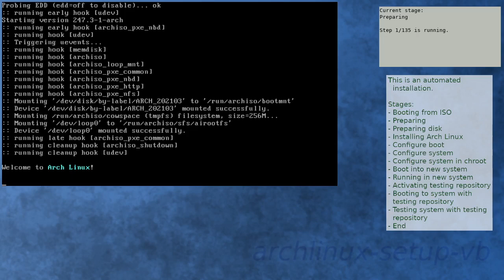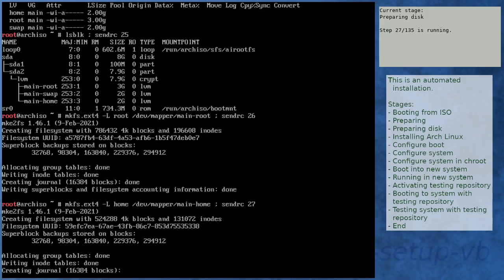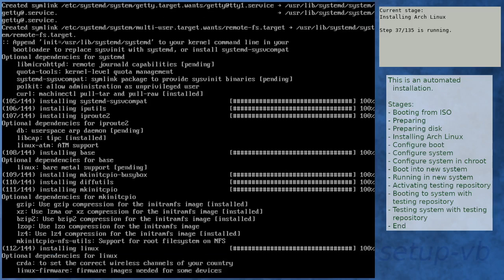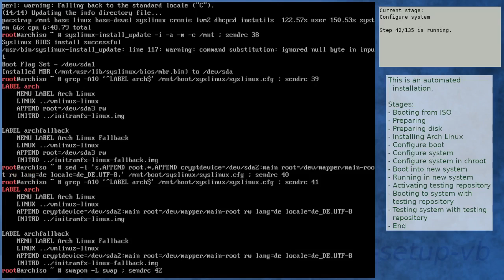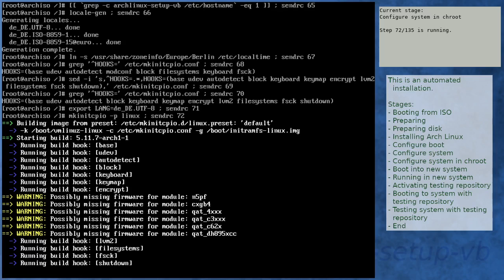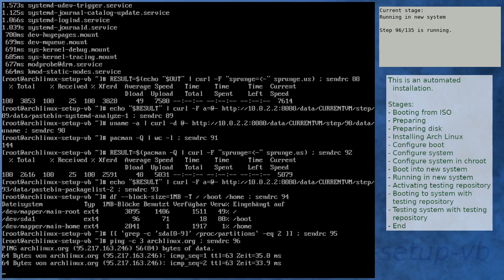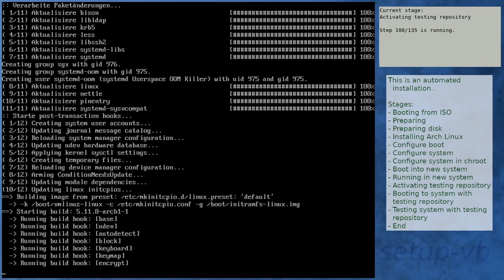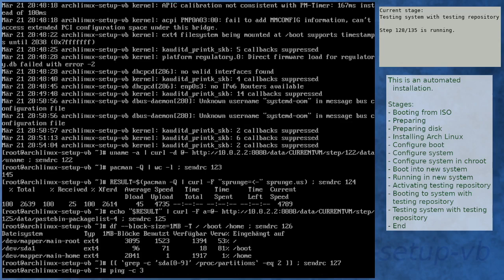Arch Linux installation recording to kernel 5.11.8-arch1-1 (testing)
Summary:
[00:00] Booting from ISO
[01:16] Preparing
[02:28] Preparing disk
[04:22] Installing Arch Linux
[11:16] Configure boot
[11:37] Configure system
[12:40] Configure system in chroot
[16:29] Boot into new system
[17:51] Running in new system
[19:18] Activating testing repository
[23:08] Booting to system with testing repository
[24:21] Testing system with testing repository
[25:39] End

Kernel details:
5.11.2-arch1-1 (ISO)
5.11.7-arch1-1 (after installation)
5.11.8-arch1-1 (after enabling [testing])